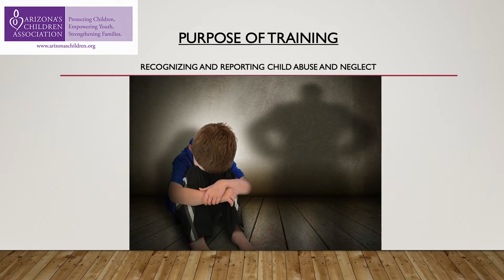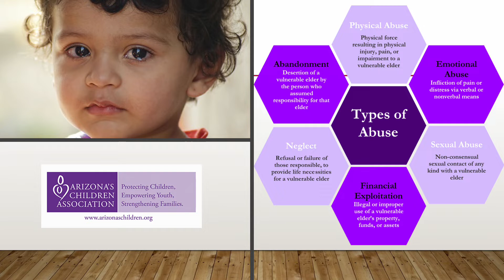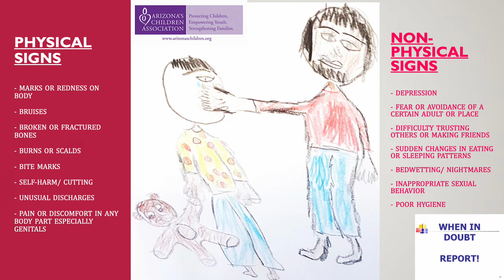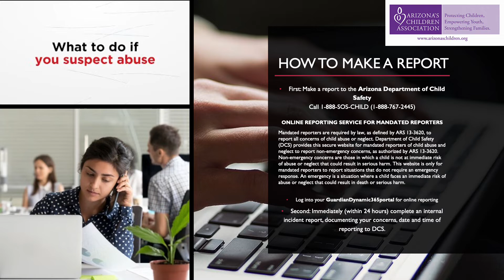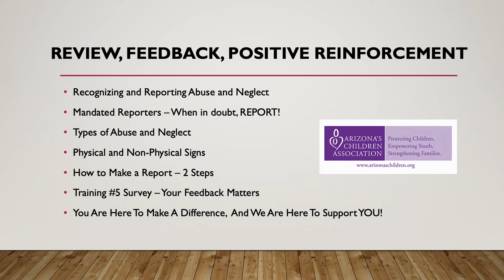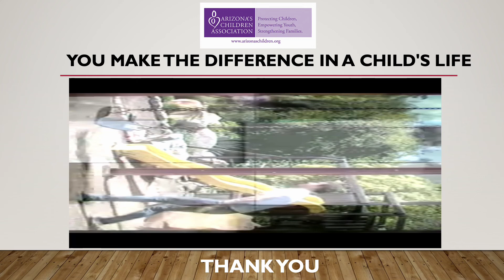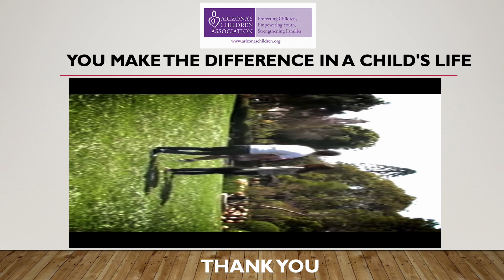PPM wk5 training video